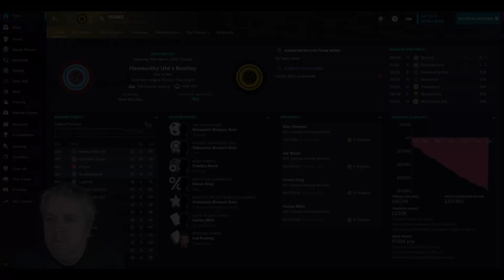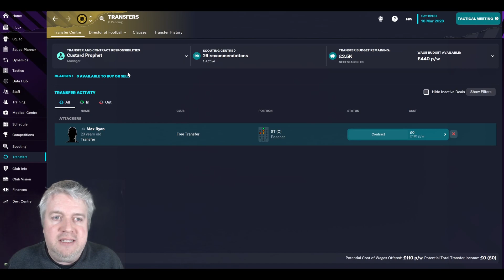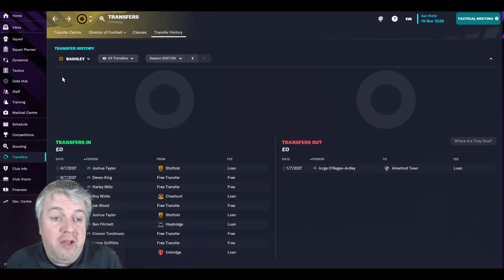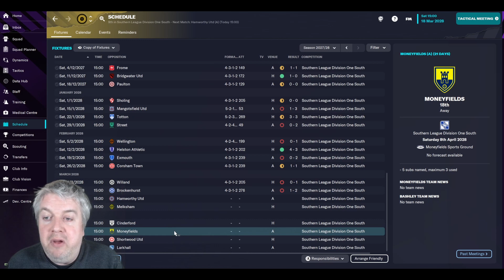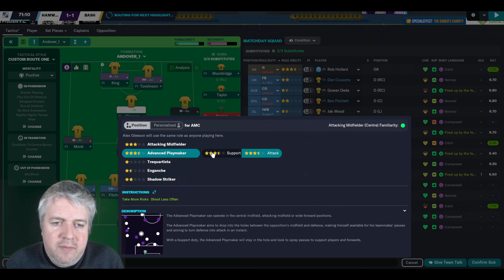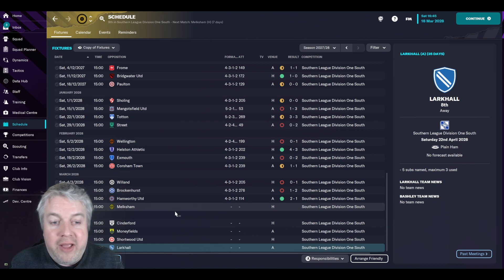The ABC Journeyman - The Takeover - Football Manager 2023 - Club 3 Episode 18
Welcome to my main save on the channel for FM23. This is the ABC Journeyman, a journey across England. We will be using the Level 10 database for this save and we have a special set of rules. Club number 3 is BASHLEY.

Things have continued to fall apart, however a huge thing has happened which might change everything. Come and watch to find out what!